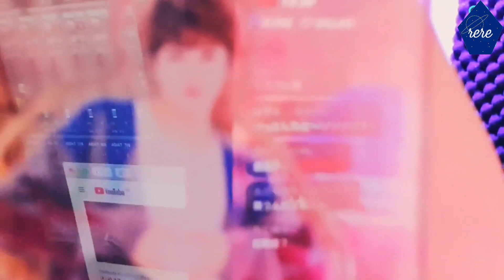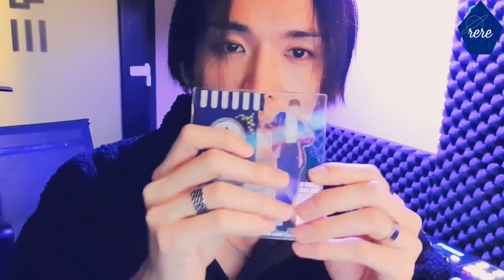【日本語字幕】ユウトがグッズ紹介してくれました/PENTAGON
⚠️文書消させてもらいました。